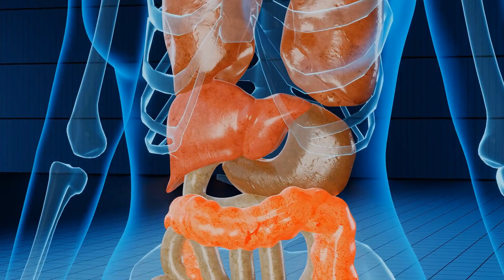MISC in Children | MISC Sign, Symptoms & Prevention | 3rd Wave Covid-19 in Children- Dr. Anuj Dhama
MISC - Multisystem inflammatory syndrome in children  is a rare complication of COVID19 in children. It may affect even asymptomatic children of parents who have recovered from COVID.

Hello guys, today in this video, i will explain you A-Z about MIS-C. Also, clear some doubts related with the 3rd wave of Covid-19 for children.

Most Commonly Asked questions by parents:

- What is MISC in children?
- what is MISC post covid?
- Can COVID-19 cause effect in children?
- why my child has inflammation after covid -19 recovery?

The Sapphire Mall, Sector-49, Sohna Road, Gurgaon